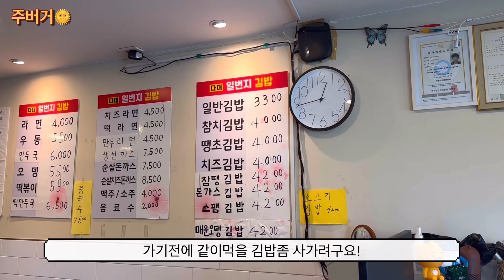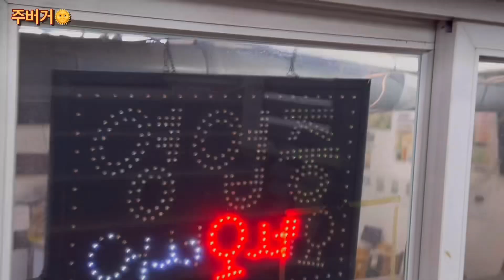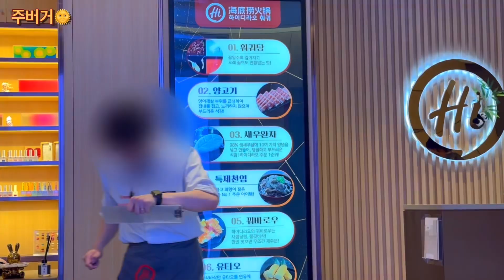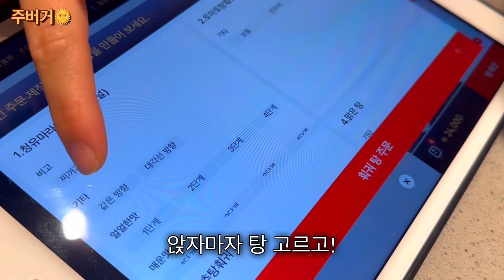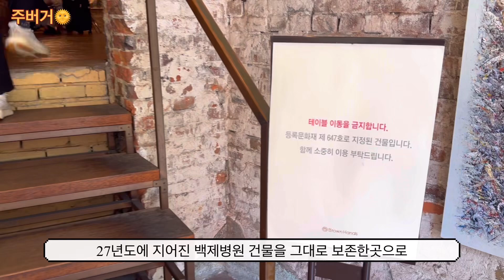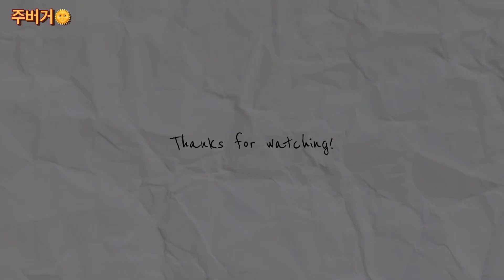[부산] 다대포 신선한 횟집과 옛날통닭 / 하이디라오 + 부산역카페 브라운핸즈백제